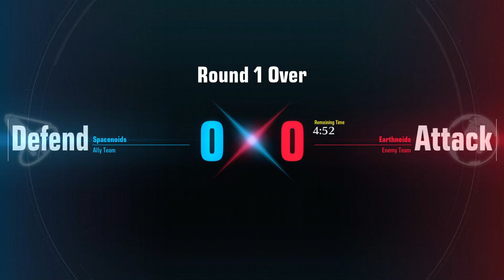Gundam Evolution: Makin em' Quit with Nu Gundam!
OHHH HEYY THERE! Nu-Gundam is a bit tricky at first but he is fun as hell! More to come later!